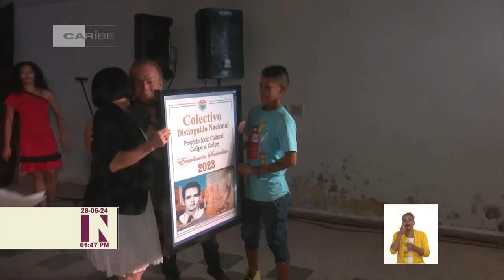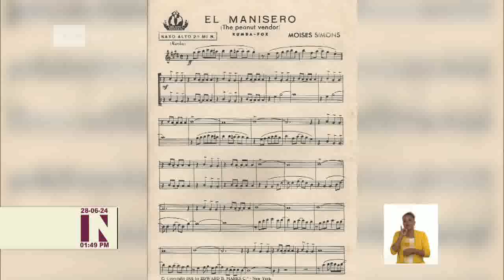Horizonte Cultural al Mediodía en Cuba: 28/06/2024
Hasta este sábado continuarán las presentaciones del Festival Internacional de Coros, Corhabana 2024. Detalles de esta y otras noticias del ámbito de las ArtesYLasLetras en Horizonte Cultural al Mediodía en Cuba este viernes 28 de junio de 2024.